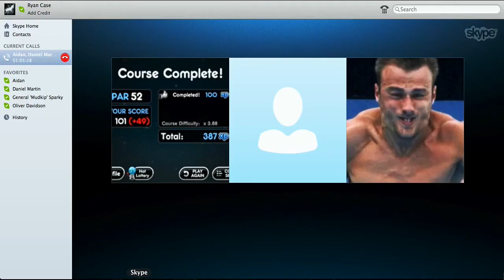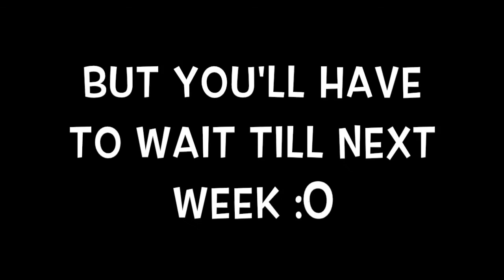HUNGER GAMES TOURNAMENT PART 1